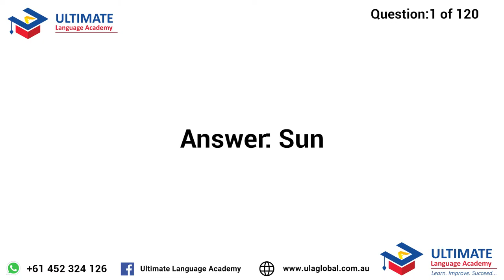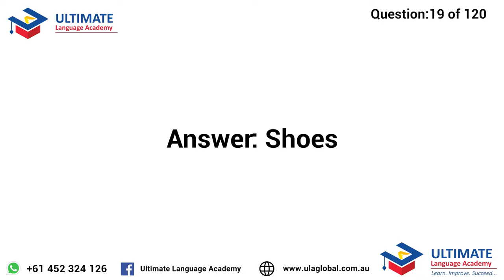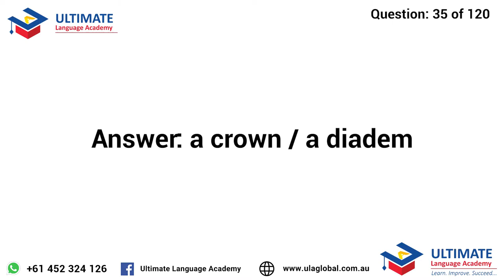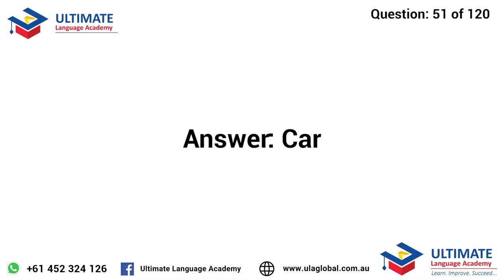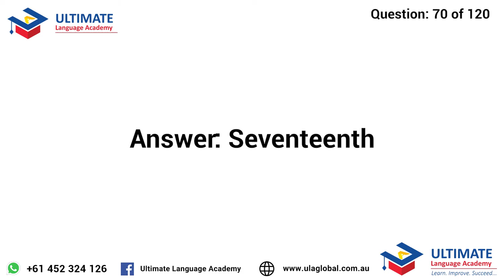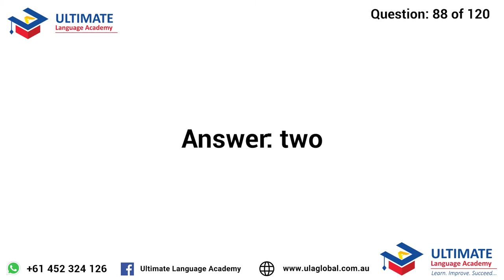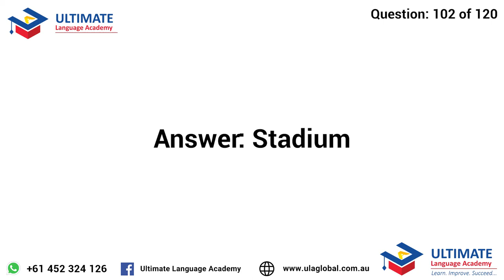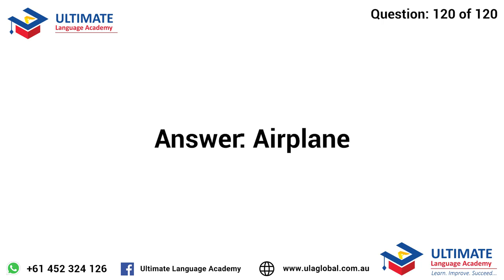PTE Speaking – Answer Short Questions | 120 Most Repeated Questions with Answers | 2020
Here, we present the video of PTE Speaking: Answer Short Questions that are predicted to repeat the most in July 2020. Please practice these questions before taking your PTE test during July 2020. This will likely help you to score 79+ in listening and speaking section of PTE Exam.